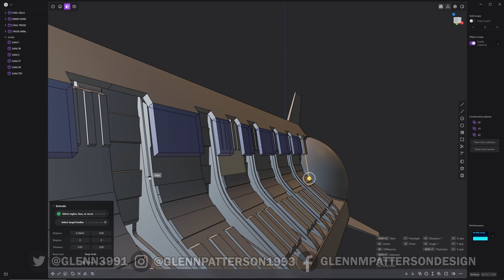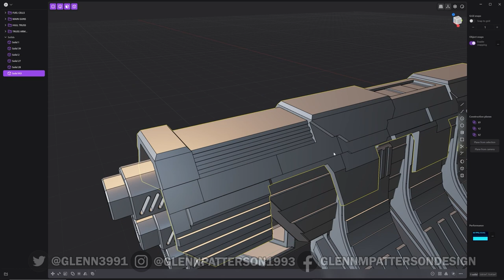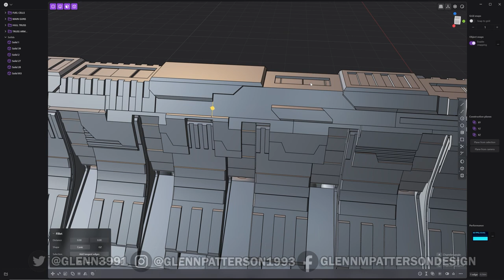Armor Up Space Gun (Plasticity Modeling)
Time-lapse of the start of Modeling of some Armor on my Space Howitzer or Space Gun. Already got the Main Block out of the Design done, switching over to detail work now. Still need to add Engines, Pipework, and additional Guns to the Ship. All Modelling work done in Plasticity, Absolutely the Best Software for Hard surface Conception. Enjoy ;-)